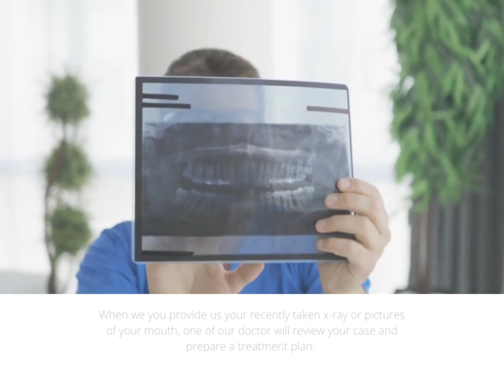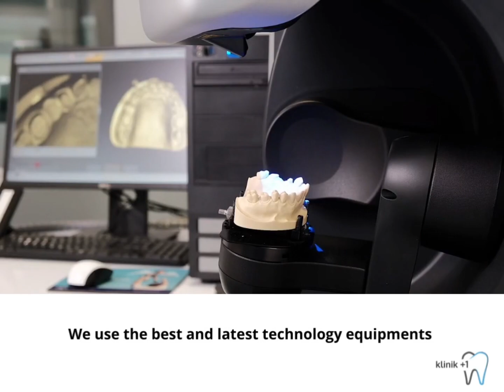All-on-4 Dental Implants: Procedure, Loading & Bridge Placement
In this video, we'll be discussing the All-on-4 dental implant procedure, including how implants are placed and loaded with a dental bridge. We'll cover the benefits of this type of implant treatment, as well as the steps involved in the process. If you're considering dental implants or just want to learn more about this popular treatment option, this video is for you. Join us as we explore the world of All-on-4 dental implants!